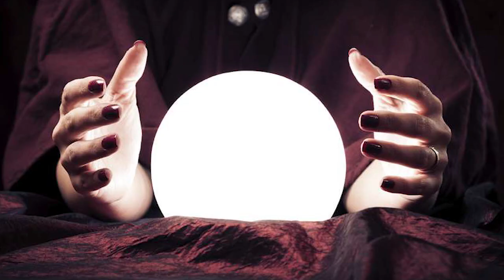3 PREVISÕES DE BABA VANGA PARA 2022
3 PREVISÕES DE BABA VANGA PARA 2022

Baba  Vanga nasceu a 31 janeiro de 1911 em Sofia, na Bulgária. Aos 12 anos ela foi apanhada por um tornado e quando foi encontrada ela não conseguia abrir os olhos, com o tempo ela ficou cega e começou a desenvolver a capacidade de prever o futuro.

Ela era tão incrível a prever o futuro que foi estudada por cientistas. Essa pesquisa concluiu que ele estava certa em 80% das suas previsões, acertou inclusivé na queda da União Soviética e na eleição de Barack Obama. Por isso vamos lá ver as 3 maiores previsões de Baba Vanga para 2022.

Número 1: Vírus letal vindo do gelo.

Esta previsão está relacionada com um glaciar que ela disse que irá derreter este ano, e sejamos honestos, é algo que tem uma grande probabilidade de acontecer, mas o que está relacionado com esta previsão é que o que está dentro deste glaciares, ela disse que uma vez que o glaciar derreta liberta uma nova espécie de virus no mundo, um que ela disse que os humanos não irão conseguir lidar com.

Não sei…mas isto é realmente última coisa que o mundo precisa no momento, ter mais um vírus estranho que ninguém conhece e de repente ser libertado.

Aqui estamos nós em 2022, há 2 anos tentando nos livrar de um, e Baba Vanga prevendo que vem ai outro.

Previsão número 2: Contato com extraterrestres

Esta é provavelmente uma das previsões que eu acho que tem menos probabilidade de acontecer, mas isso não quer dizer que não aconteça.

Eu não sou adivinho, e por isso quem sou eu para ter a certeza, não é? Baba Vanga previu que muito em breve vamos ter contato com extraterrestres, mas infelizmente não é do tipo que nós gostaríamos, eu acredito que se extraterrestres existem, eles provavelmente são pacíficos, mas Baba Venga previu que um asteroide será enviado por extraterrestres para atacar o planeta Terra, como é evidente isto seria horrível, muito assustador mesmo, isto porque eles possuem tecnologia que nós nem sequer imaginamos, e estaríamos em guerra com um raça muito mais avançada do que nós e com a qual provavelmente não teríamos qualquer chance de vitoria, ainda bem que acho que não irá acontecer.

Previsão número 3: Tecnologia Irá Distorcer a Realidade

Baba Vanga disse “as pessoas vão passar mais tempo grudadas as telas de dispositivos eletrônicos do que na vida real, confundindo a realidade e o mundo virtual”, bom isto já está a começar a acontecer. Hoje com o lançamento global das realidades virtuais no final de 2021, que é o meta verso, que são os mundos virtuais paralelos e que tal como na vida real, as pessoas podem comprar terrenos, apartamentos, barco e até a roupa, tudo o que se possa imaginar, e por isso está acontecendo exatamente isso, e na minha humilde opinião…só vai aumentar.

Já agora, não se esqueça que damos dinheiro todas as semanas aqui no nosso canal Curiosidades Ocultas.

Você vai simplesmente adorar os prémios que damos aqui referentes aos vídeos de 3ª feira. Veja a página “sobre” do nosso canal onde tem todas as regras e o funcionamento dos nossos concursos. Espero que ganhe e boa sorte!!!

Neste canal você irá encontrar todos os fatos desconhecidos sobre pessoas, animais, atores, atletas e muitos mais. É sem dúvida o melhor canal das curiosidades, com fatos curiosos e curiosidades bíblicas baseadas em fatos científicos e fatos interessantes.

A ordem dos vídeos são curiosidades aleatórias. E se você tem muitas curiosidades sobre o universo, irá descobrir fatos incríveis e satisfazer as suas curiosidades incríveis.